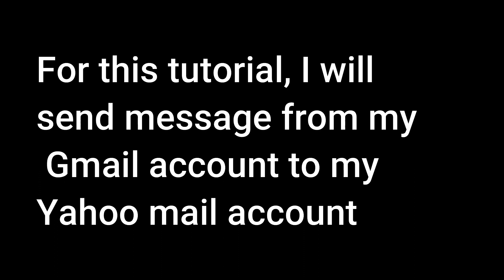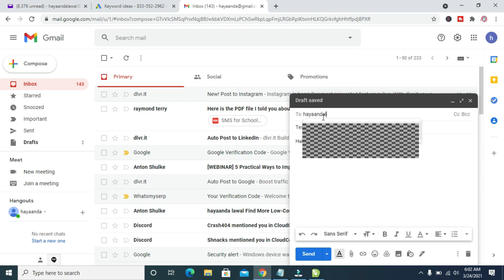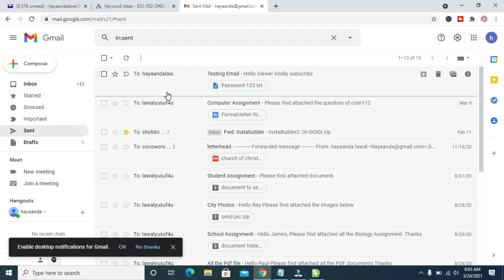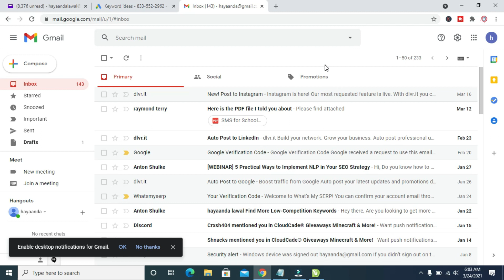How to Send Email from Gmail to Yahoo Mail - Compose Mail, Add Title and Add Attachment then Send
How to Send Email from Gmail to Yahoo